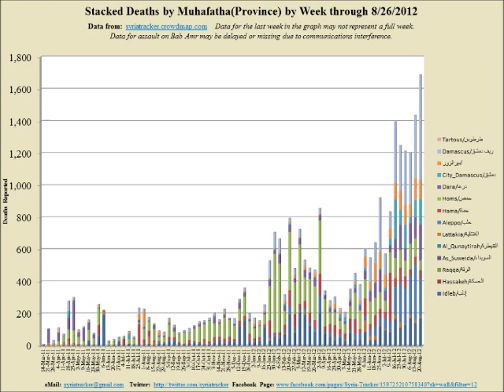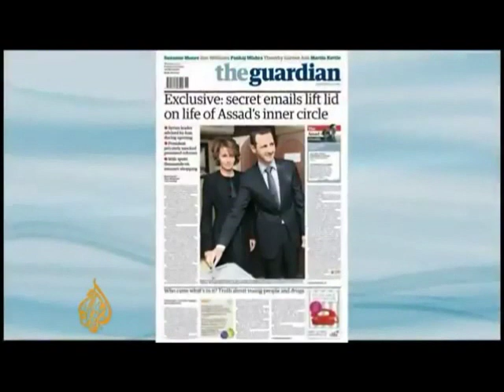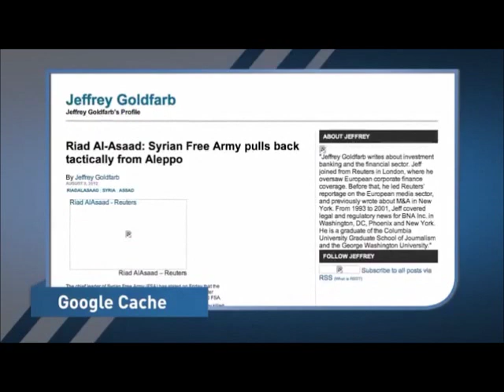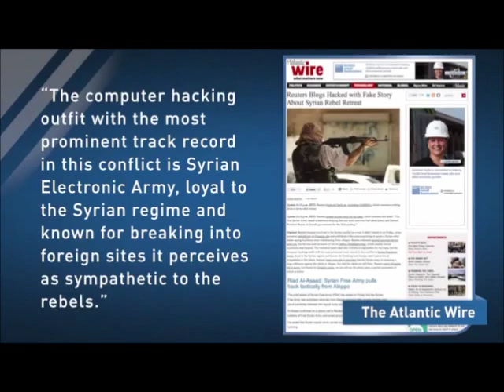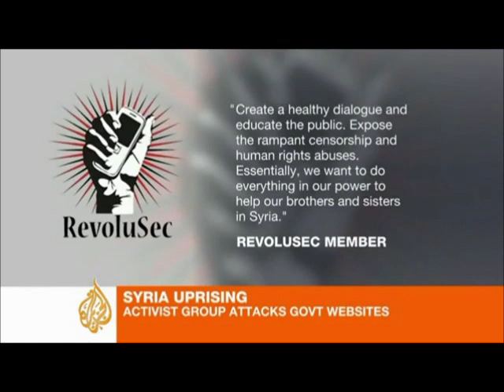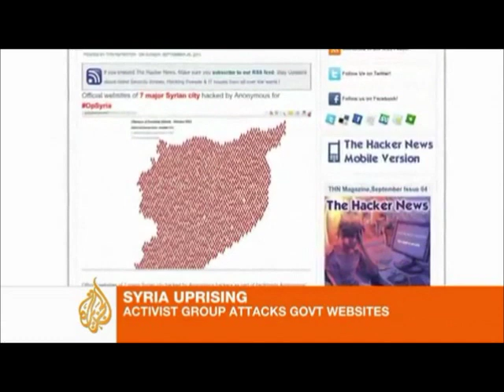syria - refugiees and hacker - telecomix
musik Zombiezone | Lucky Strike Productions | For Syria